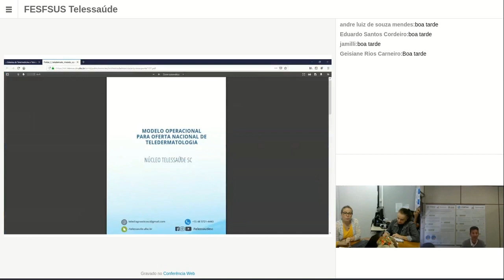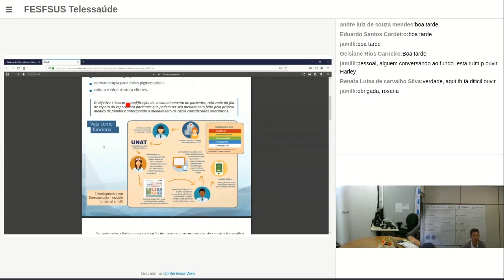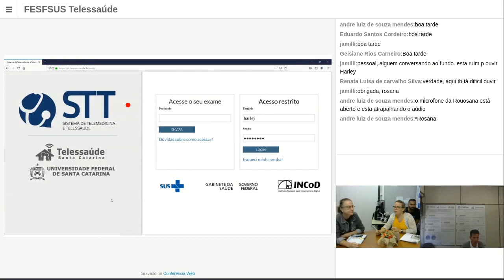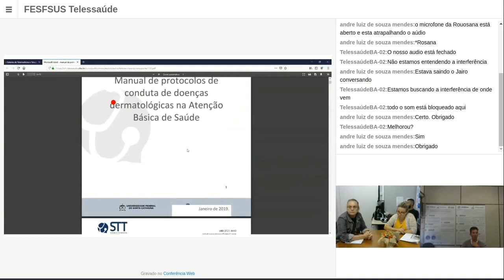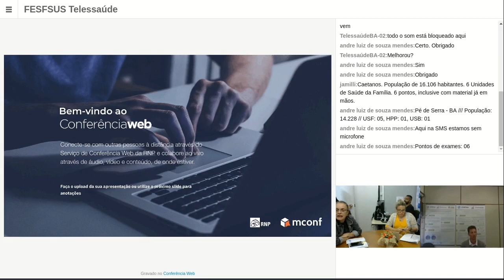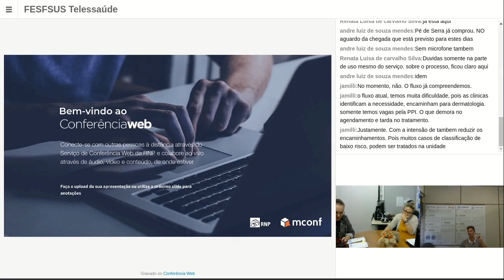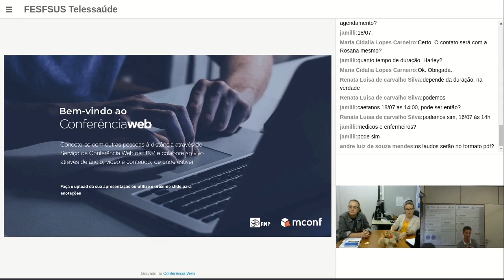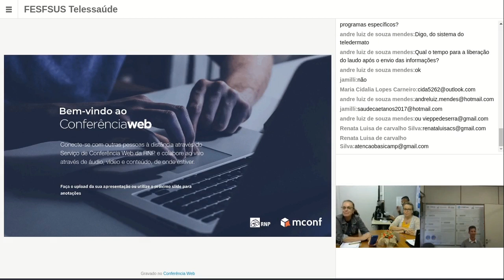Apresentação oferta telediagnóstico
Apresentação da oferta de telediagnóstico aos municípios  de Caetanos, Malhadas de Pedra e Pé de Serra

Palestrante: Harley Wagner

Palestrante:

Sara Emanuela de Carvalho Mota – Doutora em Saúde Pública.  Analista de Políticas Sociais. Atua na Seção de Apoio Institucional e Articulação Federativa da Superintendência Estadual do Ministério da Saúde na Bahia.

Público-alvo: Gestores e Profissionais da Atenção Básica, Conselheiros de Saúde, Apoiadores e técnicos que atuam na gestão e demais interessados.

É profissional de saúde atuante na Atenção Básica e possui dúvidas sobre o tema trabalhado nesta ou em outras Webpalestras?

Cadastre-se Telessaúde BA e tire dúvidas sobre os assuntos dos nossos vídeos fazendo teleconsultorias. Acesse o link e saiba mais

Fique por dentro de todos os nossos conteúdos.

O Telessaúde agradece a sua presença e nosso canal!